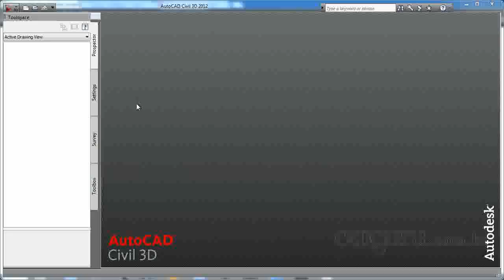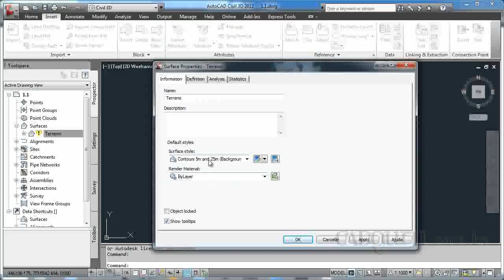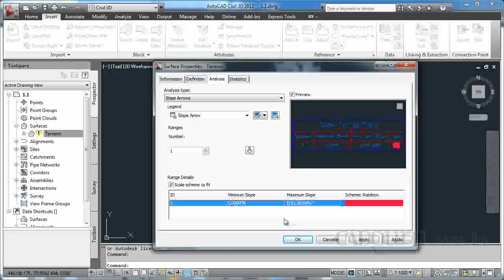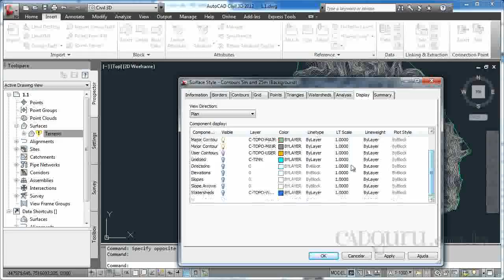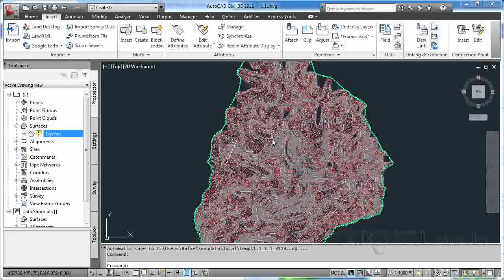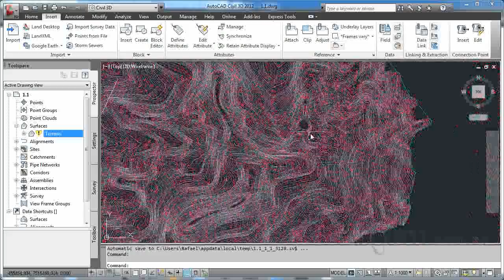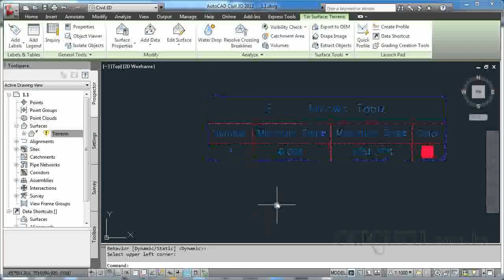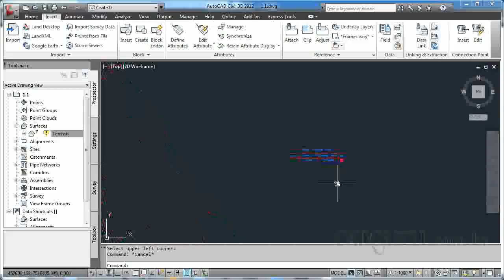1 1 Analisando as declividades de uma bacia